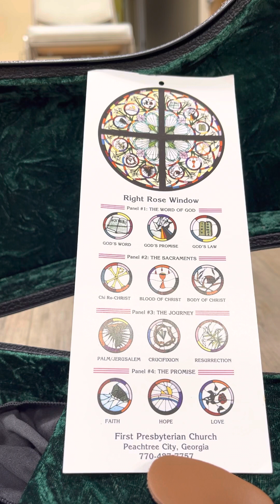Keep On The Sunny Side - Words by Ada Blackhorn, Music by J Howard Entwhistle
Practice session for the Blue Plate Special, May 15, 2023 (with dialog and tomfoolery)